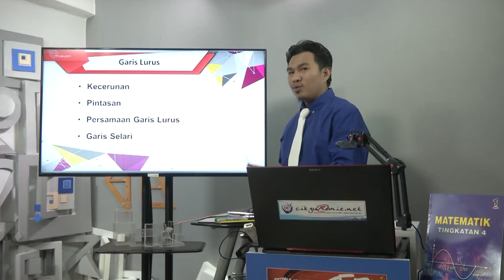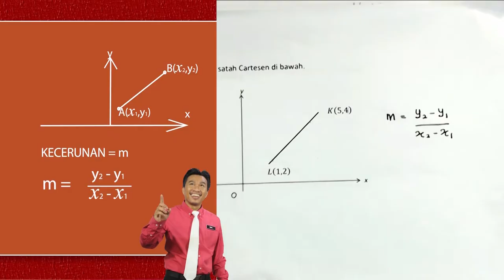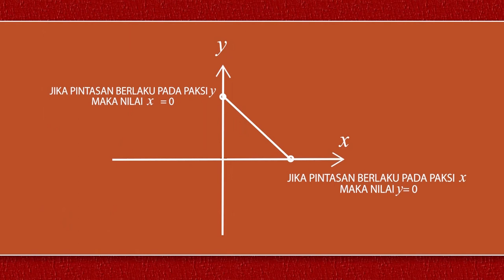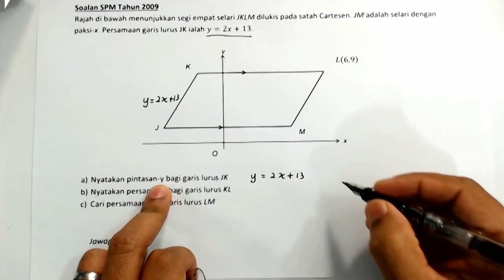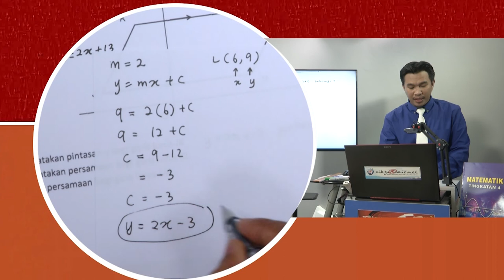E Tuisyen SM T4 Matematik Garis Lurus 2 | KPM 0839